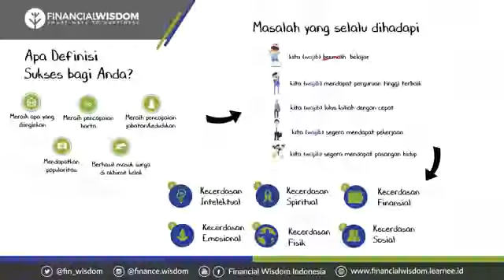03. KUNCI SUKSES DALAM KEHIDUPAN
Belajar Finansial merupakan pelopor edukasi keuangan online yang akan membantu Anda dalam merencanakan dan mengelola keuangan pribadi & keluarga lebih bijak dengan wisdom "spiritualitas", selengkapnya di